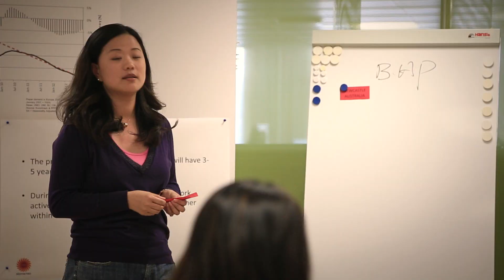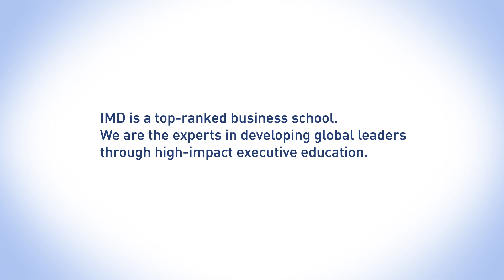HIGHLIGHTS OF THE IMD - STORA ENSO PARTNERSHIP PROGRAM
Stora Enso, a global rethinker of the paper, biomaterials, wood products and packaging industry, partnered with IMD business school for its Pathbuilders program.